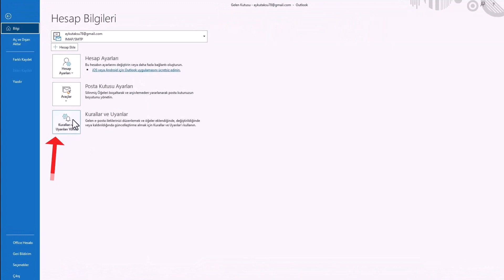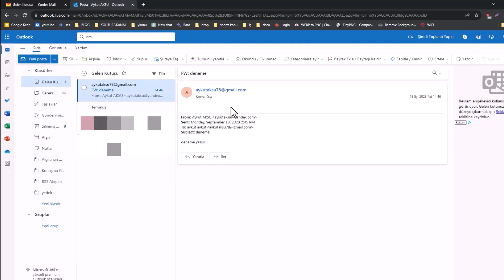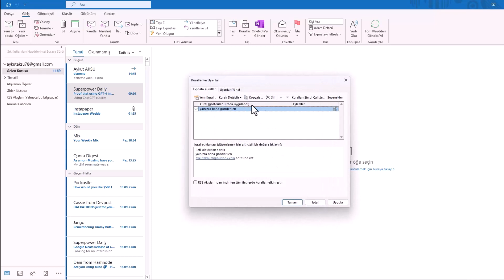OUTLOOK MAİL YÖNLENDİRME | Gelen Mailleri Başka Adrese Aktar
Outlook’ta gelen mailleri başka bir e-posta adresine otomatik olarak yönlendirmek istiyor ama ayarların nerede olduğunu bulmakta zorlanıyorsan, bu video tam sana göre. Bu eğitimde, Outlook mail yönlendirme, gelen kutusu kuralı oluşturma, otomatik iletme ayarları ve güvenlik seçeneklerini adım adım gösteriyorum. İster iş adresine, ister kişisel hesabına, ister ekip içi ortak bir mail kutusuna yönlendirme yap—Outlook’un sunduğu bu özellik, yoğun mail trafiğinde büyük zaman kazandırır ve posta yönetimini tamamen otomatik hale getirir. Profesyonel iş akışı kurmak isteyen herkes için güçlü bir rehber seni bekliyor.

📌 Videoda Öğrenecekleriniz:
• Outlook’ta otomatik mail yönlendirme nasıl yapılır
• Kurallar kullanarak belirli mailleri başka adrese aktarma
• Tüm gelen kutusunu toplu yönlendirme ayarları
• Güvenlik ve izin kontrolleri
• İş akışını hızlandıran pratik Outlook yönetim ipuçları

Adım 1: Microsoft Outlook'u Açın
İlk adım olarak, Microsoft Outlook uygulamanızı bilgisayarınızda açın.

Adım 2: "Dosya" Sekmesine Tıklayın
Ekranın sol üst köşesinde yer alan "Dosya" sekmesine tıklayın. Bu sekme, Outlook ayarlarına erişmenizi sağlar.

Adım 3: "Kuralları ve Uyarıları Yönet"i Seçin
Açılan menüde, "Kuralları ve Uyarıları Yönet" seçeneğini bulun ve tıklayın. Bu seçenek, e-posta kurallarını özelleştirmenize olanak tanır.

Adım 4: Yeni Kural Oluşturma Sihirbazını Başlatın
"Kurallar ve Uyarılar" penceresinde, "Yeni Kural" seçeneğine tıklayarak yeni bir kural oluşturma sihirbazını başlatın.

Adım 5: Koşul Belirleyin
Kuralları oluştururken hangi e-postaların yönlendirileceğini belirlemeniz gerekir. Bu adımda, "Aldığım İletilerde Kurallı Uygula" seçeneğini işaretleyin ve "Sonraki" butonuna tıklayın.

Adım 6: Koşul Seçeneklerini Ayarlayın
Yalnızca size gelen e-postaları yönlendirmek istediğinizden, "Yanlızca Bana Gönderilen" seçeneğini işaretleyin ve "Sonraki" butonuna tıklayın.

Adım 7: Eylemi Belirleyin
Şimdi, e-postaların nereye yönlendirileceğini belirlemeniz gerekiyor. "Kişi veya Ortak Grup Adresine İlet" seçeneğini işaretleyin ve altındaki bağlantıyı tıklayarak yönlendirmek istediğiniz e-posta adresini seçin. Ardından "Sonraki" ve "Son" butonlarına tıklayarak kuralı tamamlayın.

Artık Outlook, belirlediğiniz koşulları karşılayan e-postaları başka bir hesaba yönlendirecek. Bu, tatildeyken veya yoğun iş günlerinizde e-postalarınızı düzenli tutmanıza yardımcı olabilir.

Not: Kuralları Yönetme
Kuralları yönetmek veya silmek isterseniz, yine "Kurallar ve Uyarıları Yönet" seçeneğine dönerek bu işlemi gerçekleştirebilirsiniz. E-postalarınızı düzenlemek ve yönlendirmek için bu basit adımları kullanarak, Outlook deneyiminizi daha verimli hale getirebilirsiniz. İyi çalışmalar!

☑️ outlook microsoftoffice microsoftoutlook konulu Video İçeriği;

00:00 İntro
00:10 Outlook Mail yönlendirme
00:20 Gelen mailleri başka adrese aktar
00:33 Kurallar ve uyarılar
00:43 Yeni kural oluşturma sihirbazı
00:54 Koşul belirleyin
01:04 Eylen belirleyin
01:26 Mail kuralı test
01:47 Kuralları Yönetme